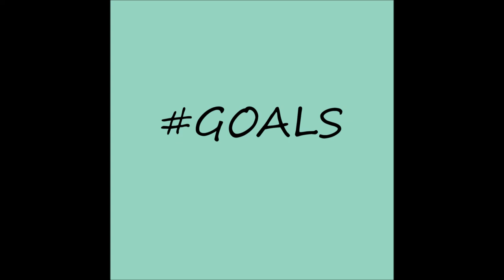Litunechi Tha Joker Napoleon - Goals (Freestyle)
ALBUM GOALS Litunechi Goals Freestyle